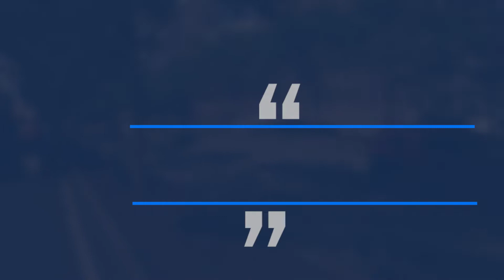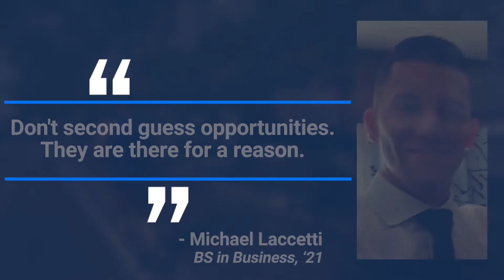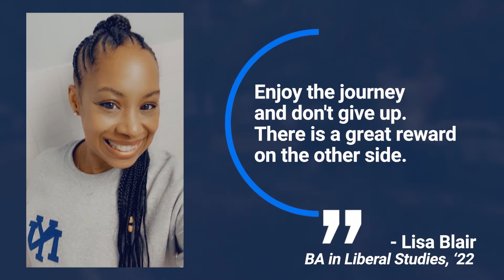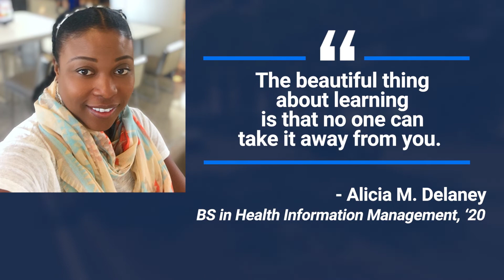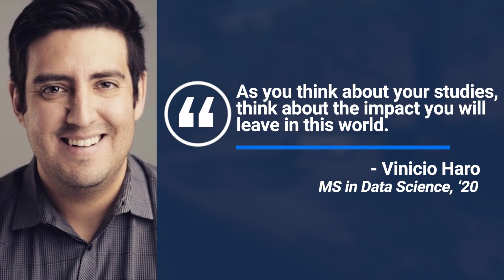Advice from Our Grads | Commencement 2022 | CUNY SPS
CUNY SPS Alums give their best tips for success.

Our Commencement ceremony was held on Wednesday, June 1, 2022, at the USTA Billie Jean King National Tennis Center, in Arthur Ashe Stadium and livestreamed.

You can find updates on more community events hosted by the CUNY School of Professional Studies at sps.cuny.edu